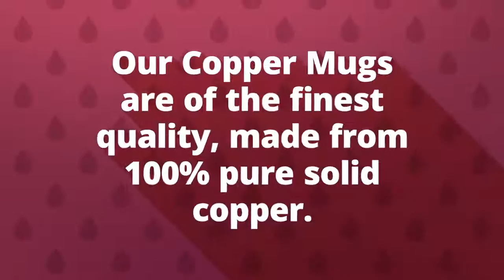Buy Moscow Mule At Copper Mules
Copper Mules Mugs are of the finest quality, made from 100% pure solid copper, and beautifully handcrafted into 16 oz. Moscow Mule Mugs. The pure copper enhances the taste while keeping your drink ice cold.